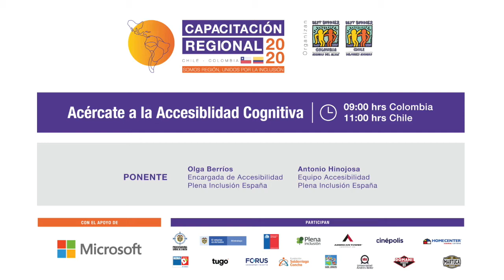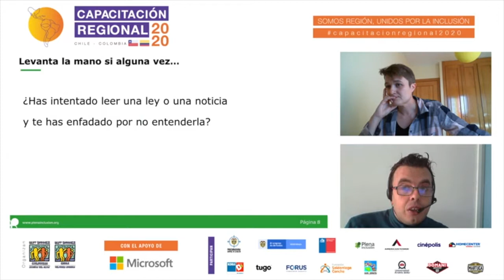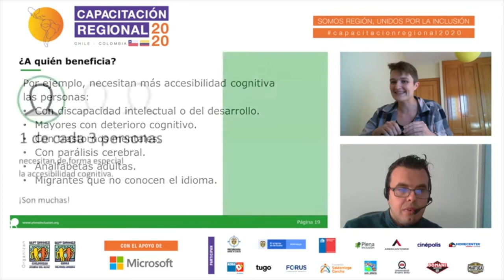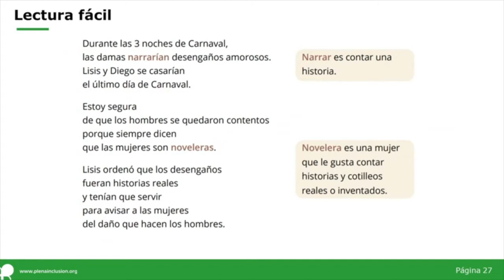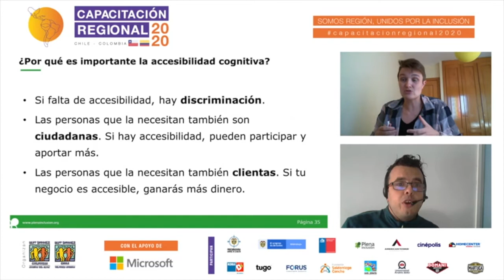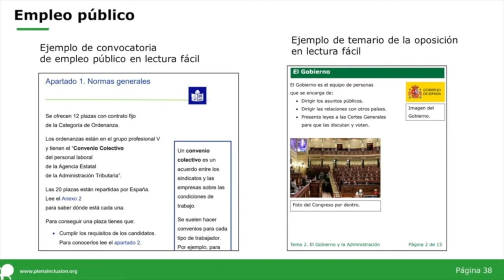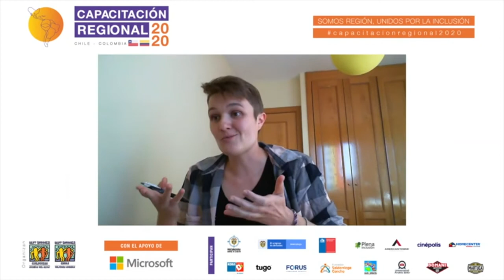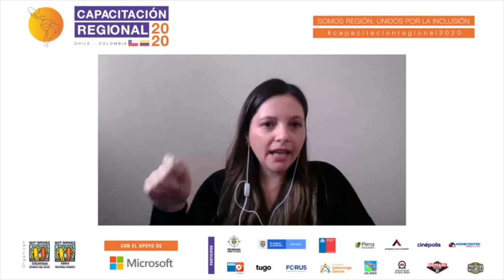Acércate a la Accesibilidad Cognitiva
Toda persona se ha perdido en un edificio o en una ciudad nueva o ha sentido frustración al intentar leer un documento difícil de comprender. La accesibilidad cognitiva beneficia a todas las personas, pero es esencial para personas como las que tienen dificultades de comprensión como las personas con discapacidad intelectual o del desarrollo. En esta charla, explicaremos este tipo de accesibilidad y daremos pistas sobre cómo se promueve.

Ponentes:

Olga Berríos - Encargada de Accesibilidad
Antonio Hinojosa - Equipo Accesibilidad
Plena Inclusión España
Moderador: Jasmine Valenzuela - Best Buddies Chile